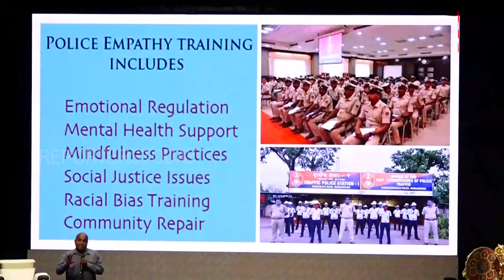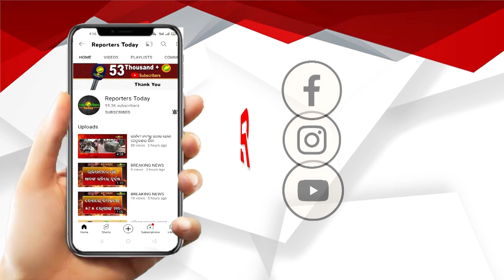ଦ୍ୱିତୀୟ ଦିନରେ ପୋଲିସ କମିଶନରେଟ ଅଫିସର କନ୍ଫରେନ୍ସ